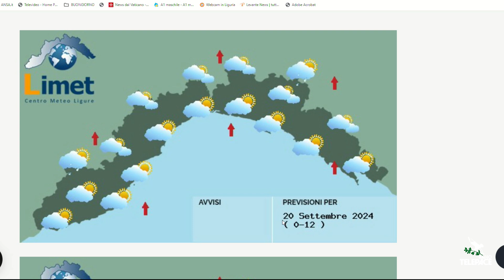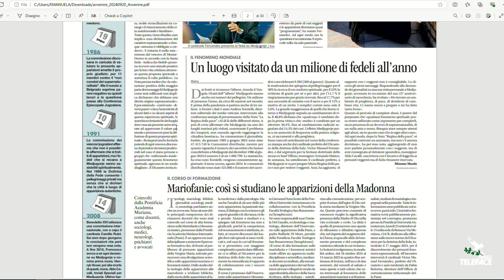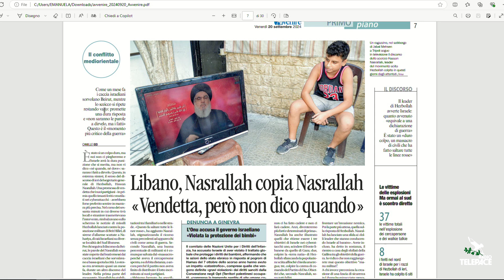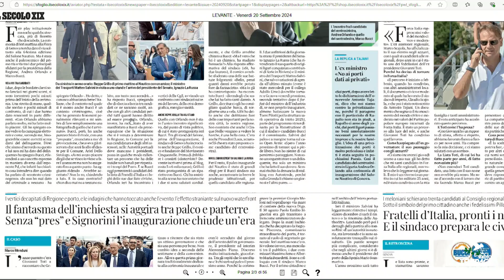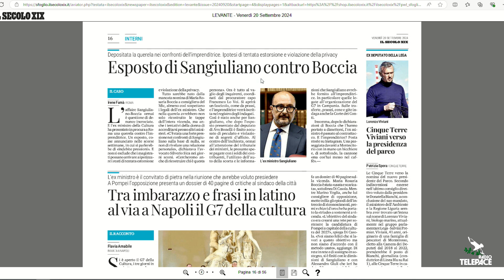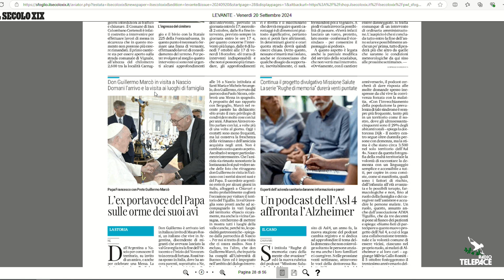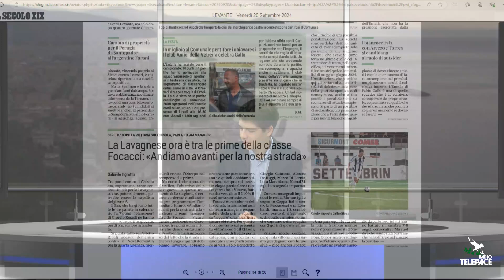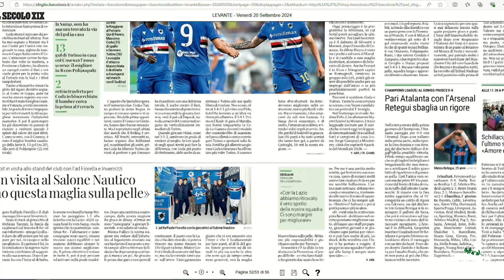TG Rassegna stampa - 20/09/2024